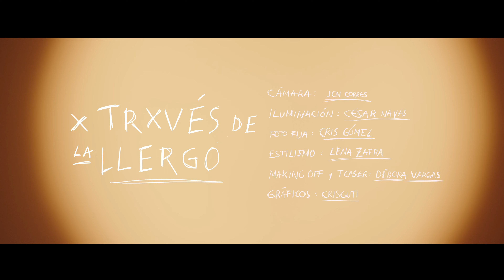ME MIRAS PERO NO ME VES - Maria José Llergo EnjoyTheProcess by ESAEM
ME MIRAS PERO NO ME VES, homenaje a la cantante Maria José Llergo por los artistas de ESAEM en el proyecto "Enjoy The Process"

-RAÍCES-“Me Miras Pero No Me Ves” representa la fuerza que conseguimos sacar en los momentos de mayor debilidad para proteger nuestro amor más grande.

“XTRXVÉS de la LLERGÓ” habla acerca de la libertad de ser, identidad, amor propio y amor hacia todas esas personas “casa” que iluminan nuestra vida.

ENJOYTHEPROCESS es la parte de creación experimental de la escuela. Un laboratorio artístico que permite a los alumnos desarrollar su creatividad y talento fuera de lo académico.

Nos gusta servir de guías en durante el proceso y que investiguen con las herramientas que van adquiriendo durante su formación.

A través de cada pieza, trabajamos diferentes conceptos con los que ayudamos a los alumnos a indagar acerca de su identidad como artista. Queremos que creen su propio método de creación que les sirva para como ayuda para afrontar cualquier situación profesional. En cada proyecto intentamos dar un paso allá y proponer nuevos retos que les hagan descubrir su potencial y hasta dónde son capaces de llegar.

En ESAEM queremos animar a nuestros alumnos al emprendimiento artístico poniendo todos los medios de los que disponemos. No hay mejor manera de aprender que experimentar sin miedo, con mucho respeto hacia el arte y la profesión, y lo más importante; disfrutando del proceso.

Gracias María José Llergo por la "Sanación" que genera tu obra en nosotros. Nuestro mayor respeto hacia tu música y tu arte. Eres una inspiración para nuestros alumnos como joven artista emergente, mujer , andaluza y que siempre lleva sus raíces como bandera.

Créditos "ME MIRAS PERO NO ME VES" bonus track

PRODUCIDO POR

Talentos ESAEM
- DIRECCIÓN Y CREATIVIDAD Lena Zafra

- COREOGRAFÍA Lena Zafra ft Rafael Soto

- BAILARINES Lena Zafra Rafael Soto Borja Rueda ft 6º Esaem Ballet (Nora, Clara G, Gabriella, Carmen, Dana, Marta, Clara R, Vincent, Saúl, Álvaro, Julio)

Agradecimientos:

MÚSICA Maria José Llergo

CÁMARA Jon Corres

ILUMINACIÓN César Navas

FOTO FIJA Cris Gómez

ESTILISMO Lena Zafra

MAKING OFF Y TEASER Débora Vargas

¿Quieres estudiar en ESAEM?

Encuentra la formación idónea para tí:

- Grado en Artes Escénicas
- Bachillerato de Artes Escénicas, Música y Danza.
- Conservatorio Profesional de Danza y Artes Escénicas "ESAEM Ballet".
- Formación Oficial a partir de 4 años de edad en Danza + Artes Escénicas.
- Campamentos de verano

¿Vives fuera de Málaga? Alójate en nuestra Residencia de estudiantes diseñada exclusivamente para artistas.

¡Gracias por tu LIKE! No te vayas sin dejarnos qué te parece este video en los comentarios :)